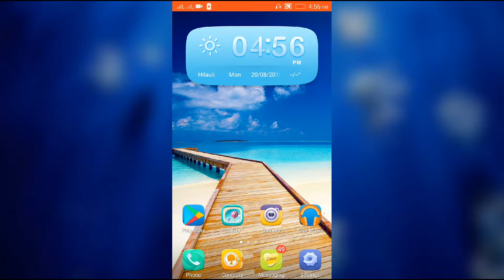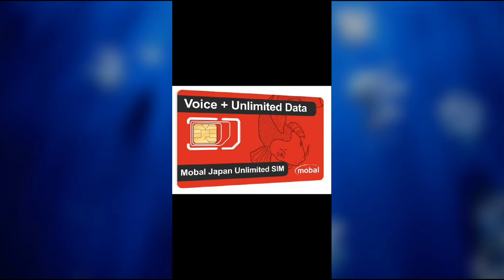New 4g Sim Jo jio ko peechhe chhodne aa rhi h 😱😱😰